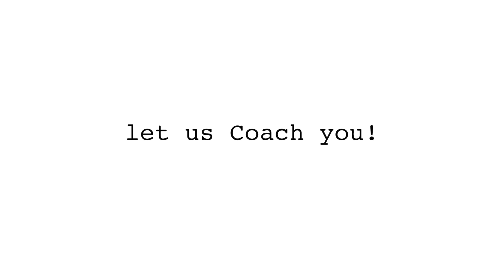spontaneous combustion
This video gives insights into how non-native speakers can learn to speak clearly and effectively in American English.